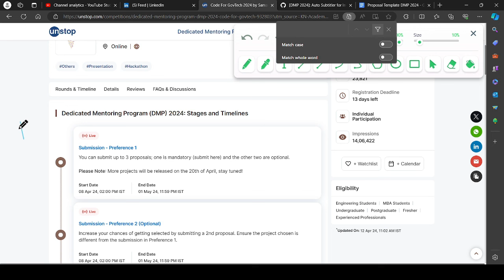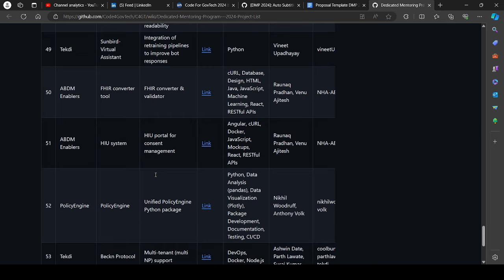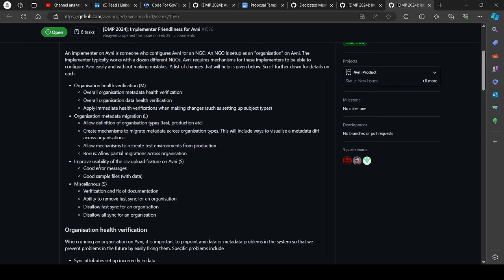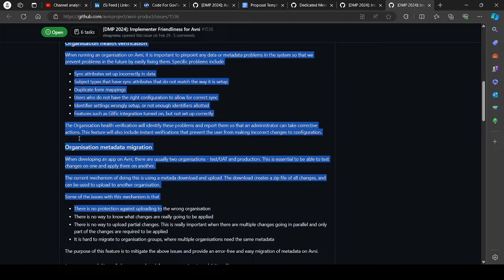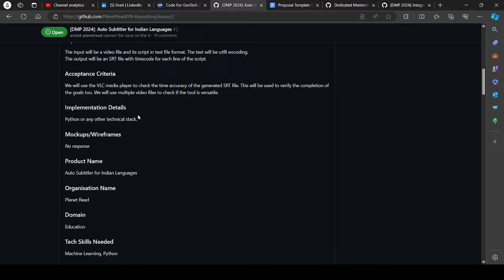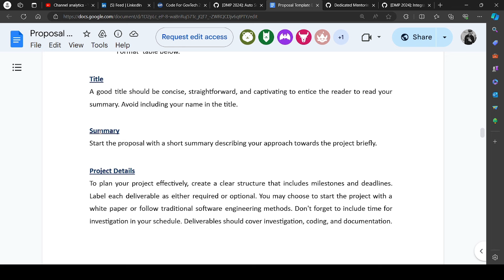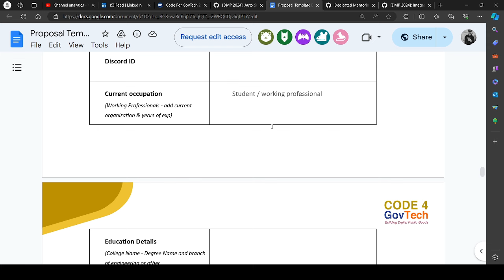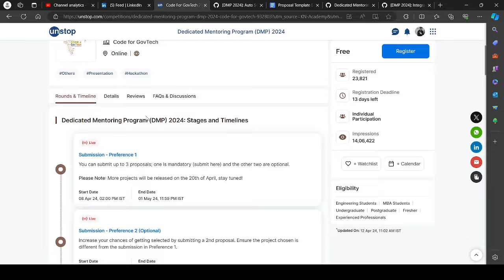Direct Assessment Hiring | How to Submit Proposal for Dedicated Mentoring Program (DMP) 2024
Description Videos

2023 Batch Job
2024 jobs
2024 batch hiring
2024 IT Jobs
new jobs freshers 2024
2024 batch hiring
accenture result
accenture new hiring 2024
accenture pada